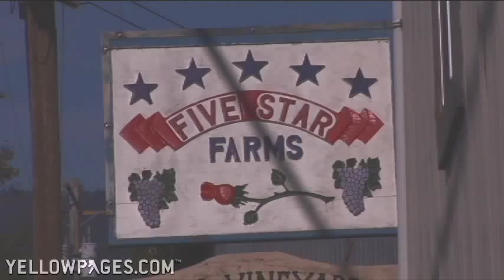Five Star Flower Farms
Want flowers? A lot of them? Five Star Flower Farms, in Watsonville, California, has over 40 acres and 50 different varieties of flowers available for weddings, pageants, restaurants, corporate parties -- any occasion that could use roses, daisies, any kind of flower or floral arrangement.